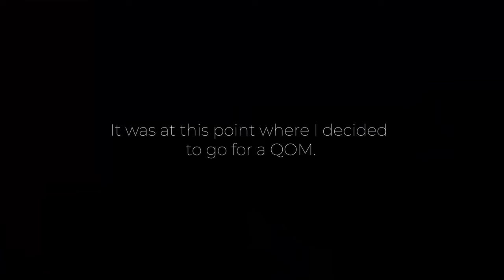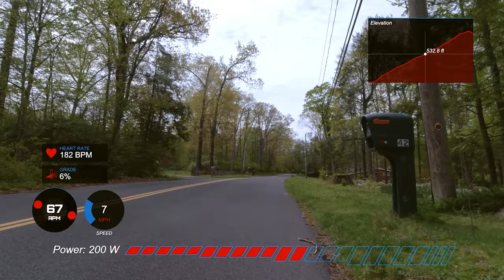My FTP After Zwift's Build Me Up Plan // QOM Attempt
After 12 weeks of the Build Me Up Plan, I finally got to test my fitness. Find out my new FTP and, oh yeah, I also attempted a QOM!

Bikes in this video:
Road bike: Men's/Women's Canyon Ultimate Disc 8.0
Mountain bike: Marin Wildcat Trail 5
Indoor: Concept2 Bikeerg